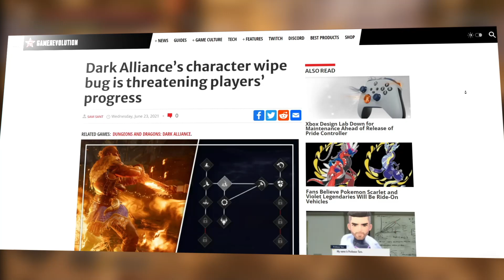The Worst RPG Ever? - Dungeons and Dragons: Dark Alliance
Was DnD Dark Alliance really that bad? A Huge name but potentially a Huge Failure. Today we review and critique if DnD Dark Alliance truly is the worst RPG Ever.